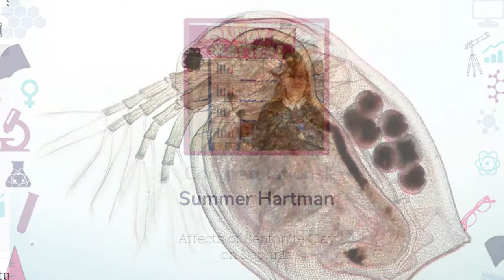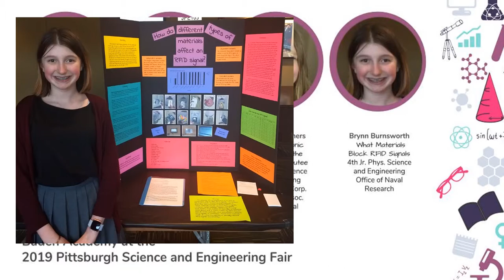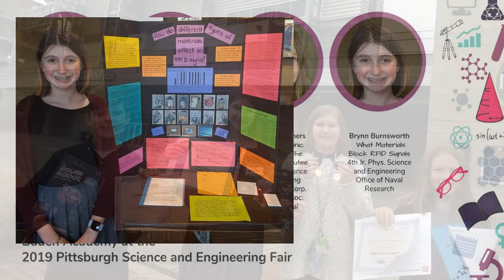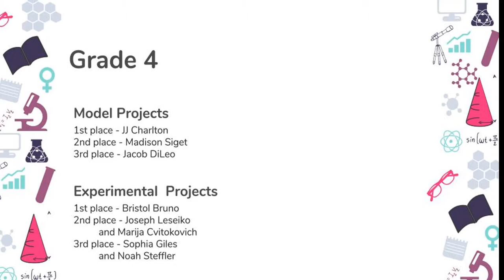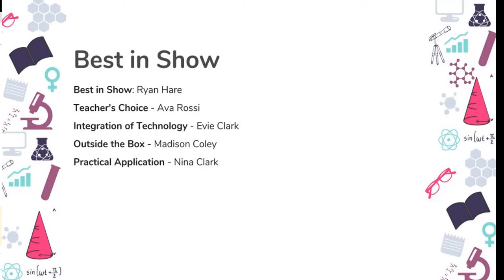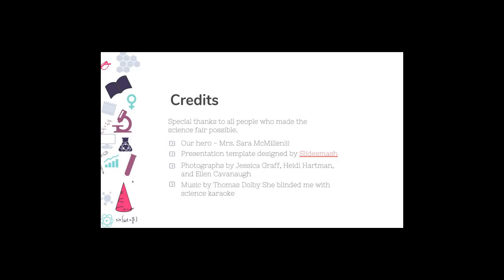Science Fair 2019 at Baden Academy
Winners from the 2018 Baden Academy Science Fair and the Baden Academy Winners at the 2019 Pittsburgh Science and Engineering Fair.  Congratulations to all who competed.